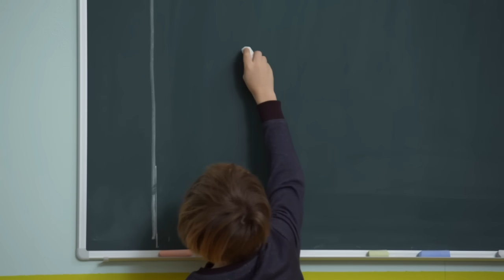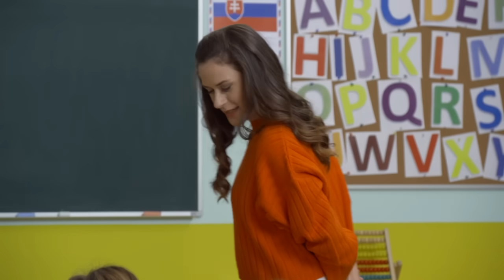OTECKOVIA - Alica má halucinácie!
Všade vidí prízrak, ktorý symbolizuje slovenskú gramatiku...